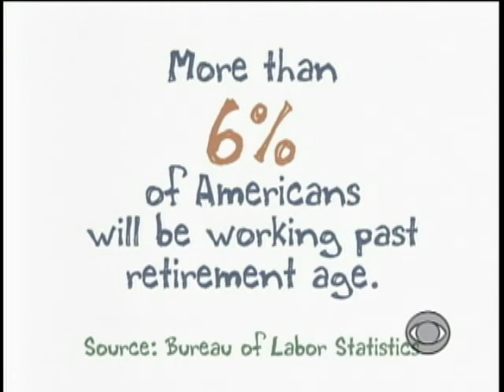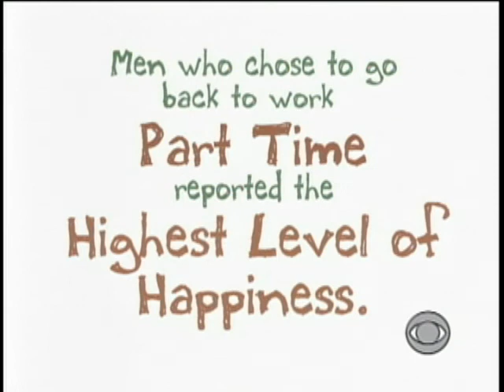Fast Draw: The retirement boat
American retirement assets fell by $3 trillion with the crash of the economy, which means some will have to work into retirement.  The Fast Draw team looks at the positives.